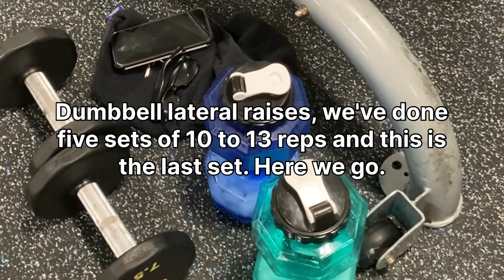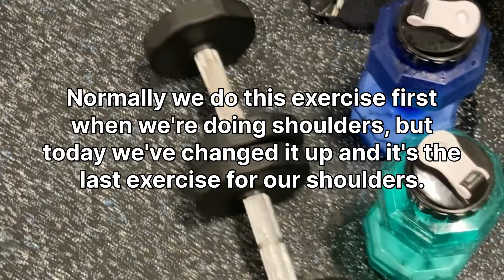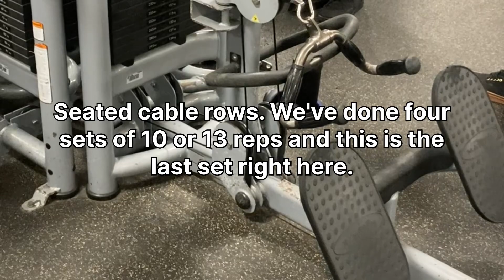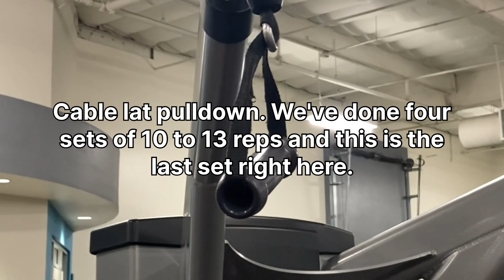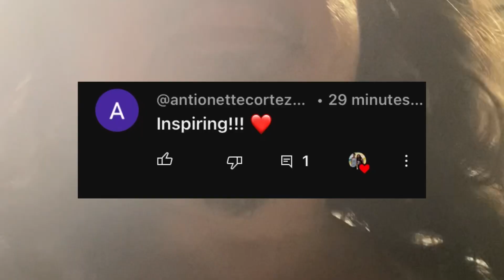FITNESS JOURNEY: WORKING OUT WITH MY SON 😎🤓 Workout 84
Worked on shoulders, abdominal and  back. Father and Son Fitness Journey. Documentary Workout 84.

Total sets:
Shoulder 13x 10-13
Abdominal 4x till failure
Back 13x 10-13